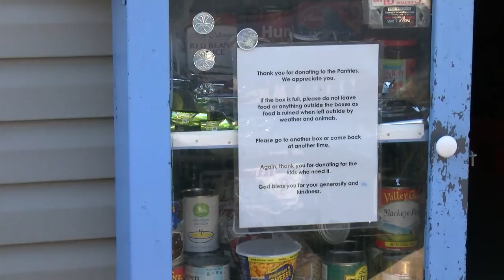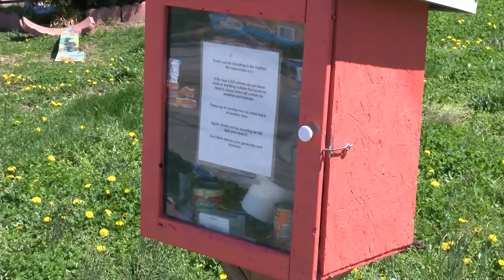Organizers asking people to be responsible when taking food from local boxes